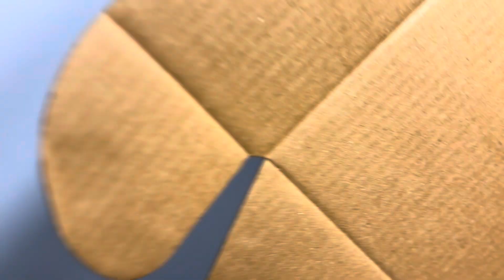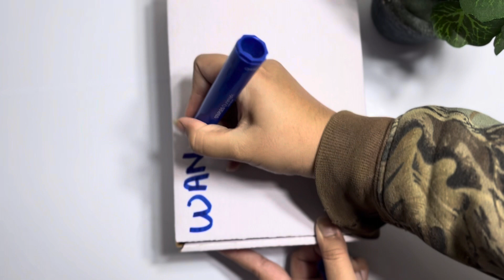Pack an order with me ✨ worth 5 thousand!! |stationery| ink it